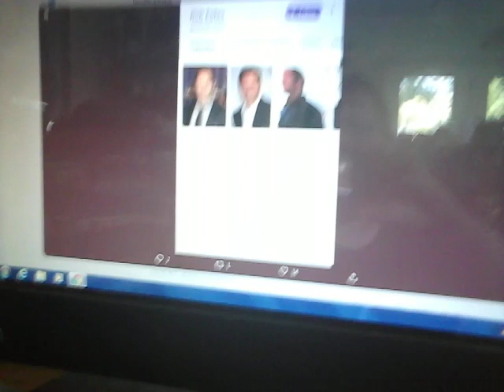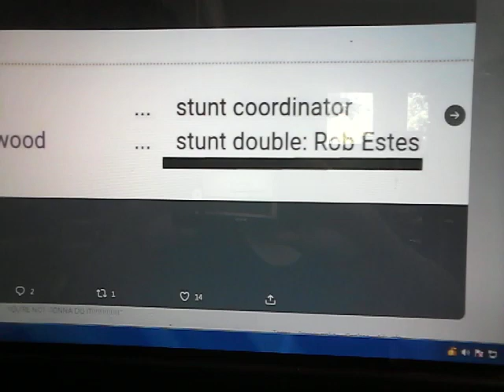After We Collided Movie Ken Scott Recast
So looks like Peter Gallagher has stepped down as Ken Scott.